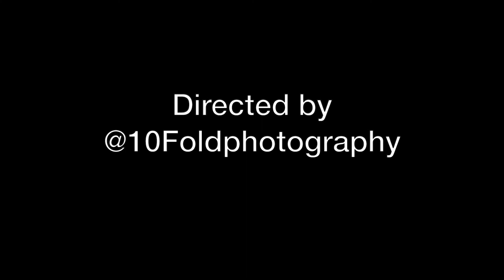Vegan Chef Mama Hill explains why she went VEGAN! (5 questions!)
Vegan Chef Mama Hill sits down and answers 5 questions she gets all the time. She explains her journey and what inspires her to create delicious vegan recipes. To reach out to Mama Hill check out her website...